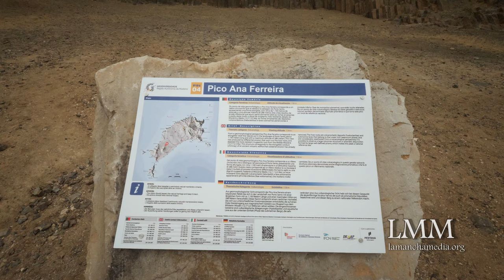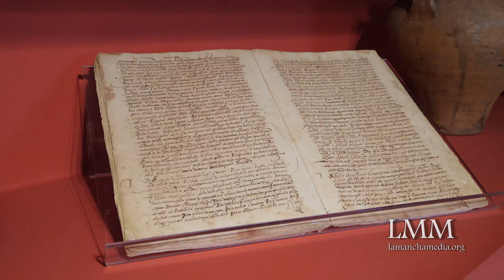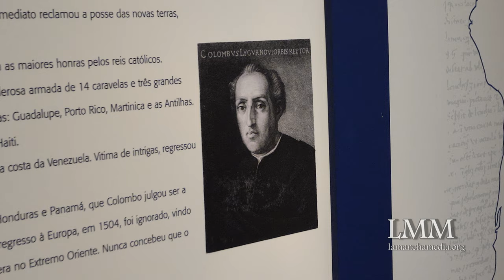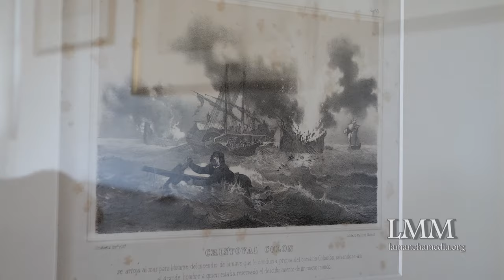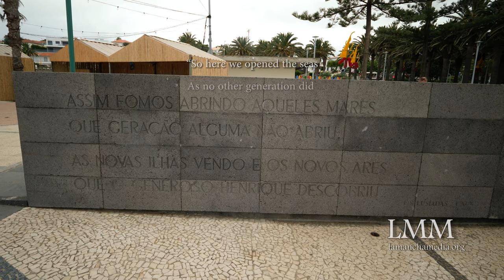Porto Santo (Macaronesia: Isles of the Blessed, Chpt. 6/6) 4K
There are four Atlantic islands in the Macaronesia ecoregion: the Canary Islands, a Spanish archipelago; Cape Verde, an independent African nation; and two separate autonomous islands of Portugal: Azores and Madeira. This documentary covers all but the Canaries. It is broken into three main chapters and three minor (vignette) chapters.

Because there is a set of small Micronesian islands in the Pacific, some of which LMM has filmed, like our two series' covering Guam, the Marshalls, Palau, the FSM and the Marianas, many assume there must be a macronesia (a large set of islands) somewhere in the world. (See the two series

But the word Macaronesia has a completely different etymology and meaning from macronesia. Taken from the ancient Greek word, makárōn nêsoi, mentioned in Homer’s 8th Century BC work, the Odyssey, it refers to a semi-legendary place known as Isles of the Blessed, or the Fortunate Isles, a paradise reserved for special deities who were pure enough to gain entrance to the Elysian Fields.

Some say the islands were a mythical place, others say they were known. Today, the islands have been named Macaronesia in light of this Greek legend.

Is the ancient Greek mythology true? Could these islands truly be the legendary Isles of the Blessed, the Greek's Elysium, or possibly the ancient City of Atlantis?

LMM is a California nonprofit 501(c)(3) tax exemption corporation. We create videos around the world educating others as well as bringing to light positive service projects. We have filmed in orphanages, prisons, animal shelters, wildlife conservation projects and the like, and incorporate these with videos on geography, history and culture.

Filmed, Edited and Written by David Whalen
Equipment
Panasonic GH5

La Mancha Media